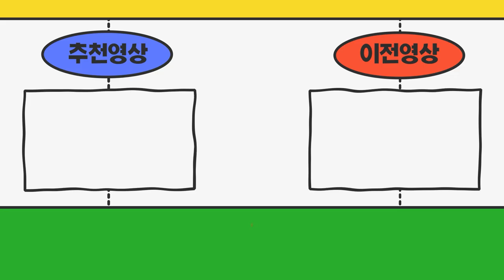영업용넘버계약시 화물종사자자격증 대리등재 비용 따로 받으시나요? 서류준비해서 방문드리겠습니다